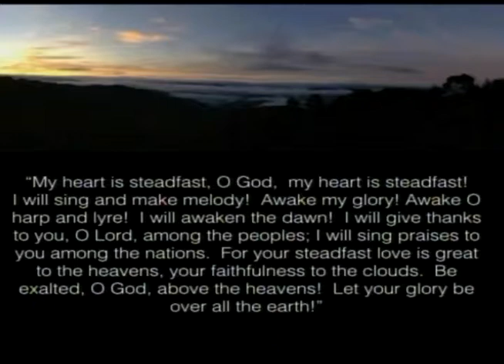Waking the Dawn (7/13/14)